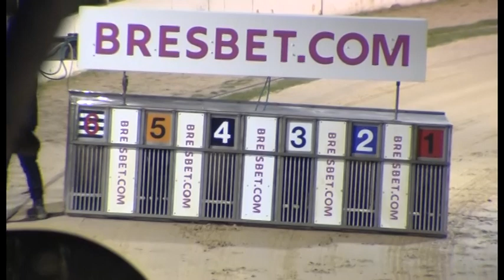Greyhound 2022- 30.11.2022 Trial 9